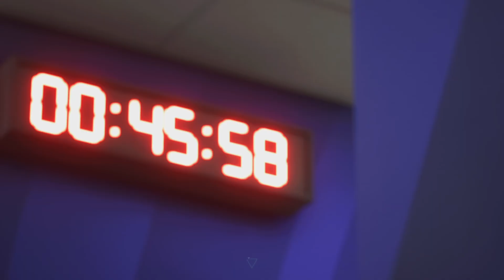EA SPORTS FC 24: Chelsea FC vs Man Utd